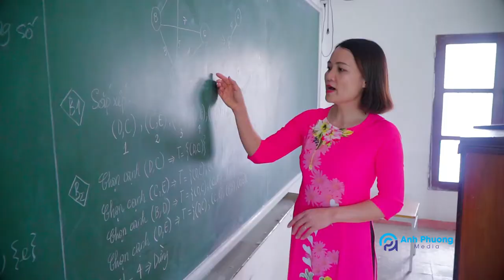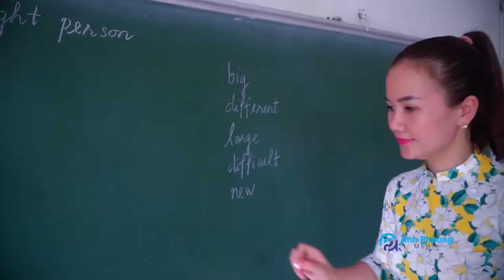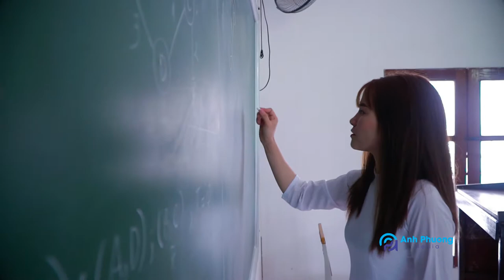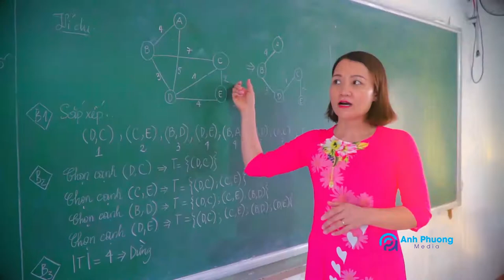Phân hiệu Đại học TNVMT Hà Nội tại Thanh Hóa (Anh Phuong media)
Thực hiện: ANH PHƯƠNG MEDIA